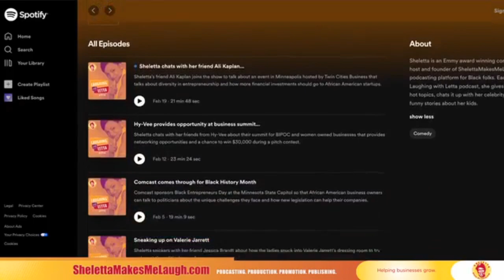NAWBO Hall of Fame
In this week’s episode, Chaz interviews Sharon Smith-Akinsanya, the most recent inductee into the NAWBO (National Association of Women Business Owners) Hall of Fame and CEO of the Rae Mackenzie Group, Inc., an award-winning diversity, equity, and inclusion marketing and strategy firm.